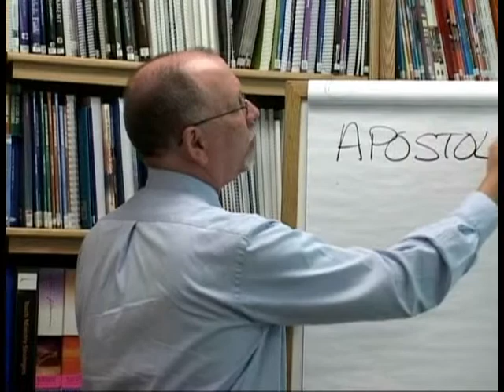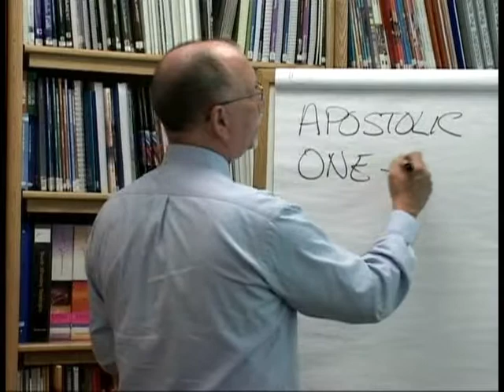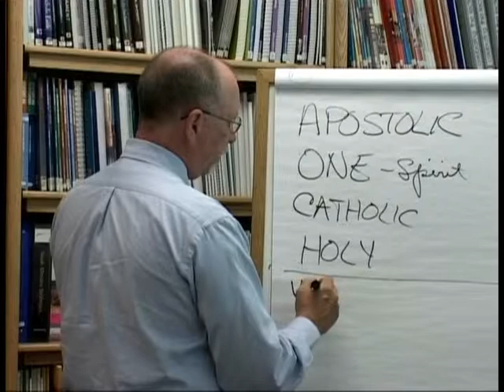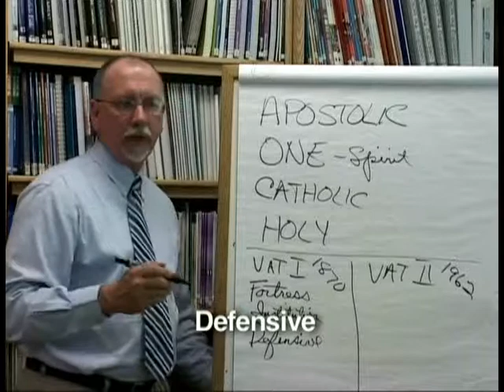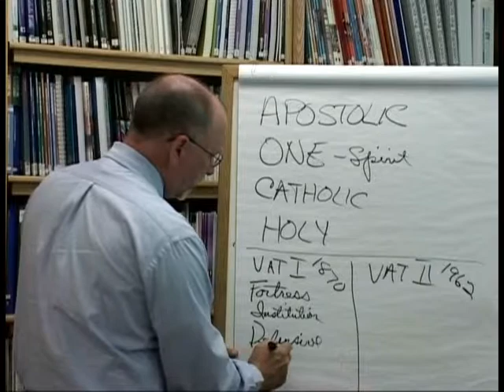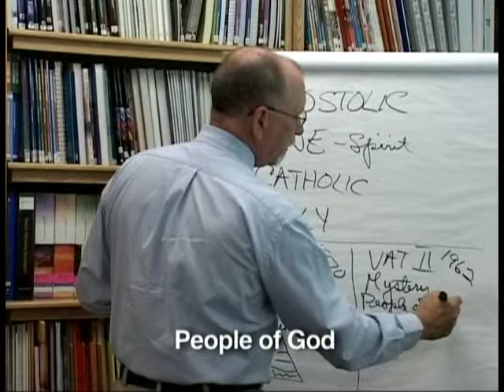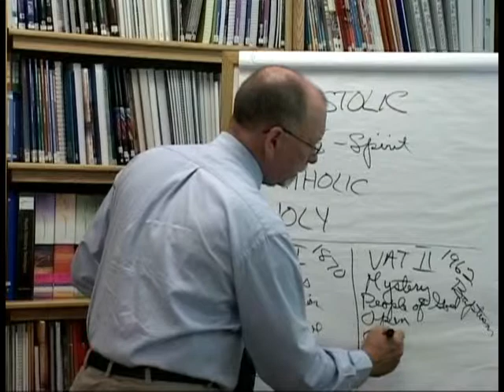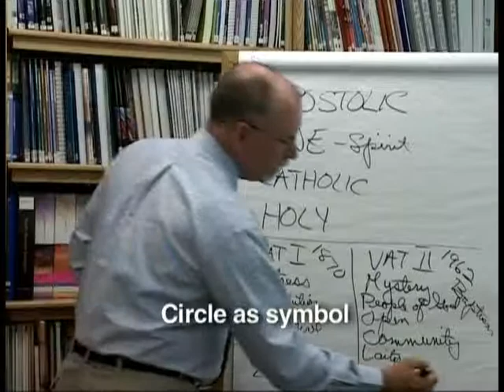Catholic Doctrine - Breaking Open the Creed: Session Ten (Religious Educ. Office)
"The Kingdom of God and the Church" - Session Ten